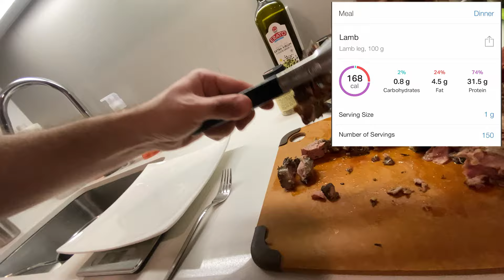Lockdown Life | EV 1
Sharing how I do my best to make this lockdown in San Francisco as healthy, productive, and enjoyable as possible. You’ll see how I make the most of working in the sunshine, exercising without a gym, and best of all cooking a leg of lamb for dinner!

This is Episode 1 of the Epic Vlog: a series dedicated to showing an inside view of building the Epic Voyage Youtube Channel, while sharing how I achieve things in my life and ideas on how you can do the same!